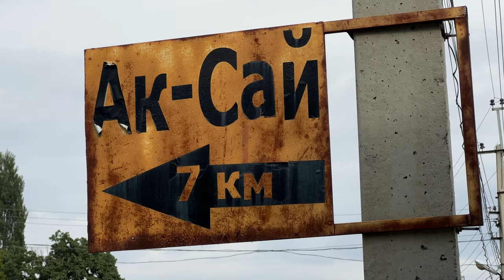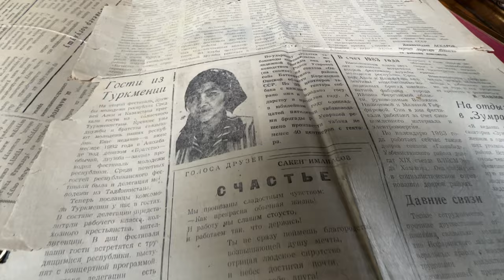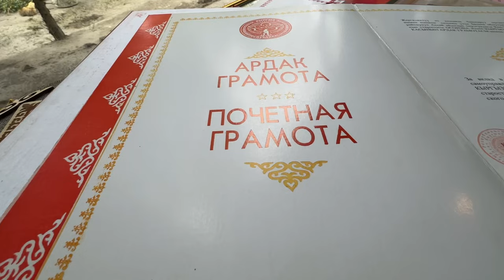Чек арада 23 жыл эл башкарган апа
“Климат жана аял” (Көчмө музей экспозициясы) аталышындагы долбоор алкагында Баткендин чек ара айылы болгон Көк-Таш айылында  23 жыл айыл башчы кызматын аркалап келген мекенчил айым Разия Өсөрова  жөнүндө тартылган тасманы сиздердин назарыңыздарга сунуштайбыз.